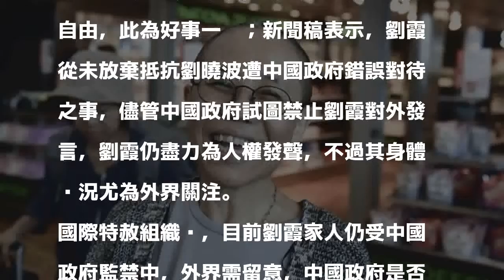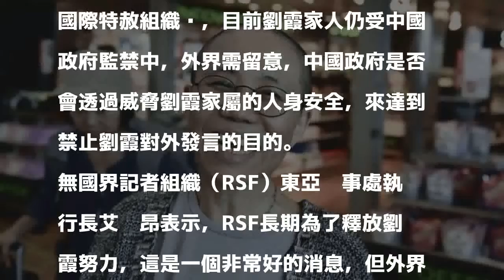賀劉霞獲自由 國際人權組織：中國還有逾50位人權鬥士遭監禁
〔記者彭琬馨／台北報導〕已故諾貝爾和平獎得主劉曉波遺孀劉霞，昨上午獲准離開中國，搭機前往德國柏林就醫。對此，國際特赦組織發出新聞稿表示，中國政府對劉霞家人的騷擾也應即刻終止，同時不該禁止劉霞自由的對外發言；無國界記者組織東亞辦事處執行長艾瑋昂則表示，中國還有超過50位人權鬥士遭監禁中，國際社會不該遺忘。

發表評論評論如下。